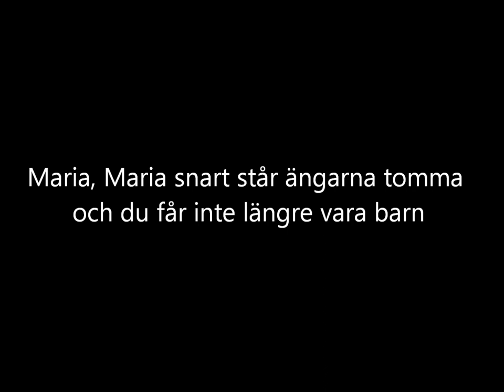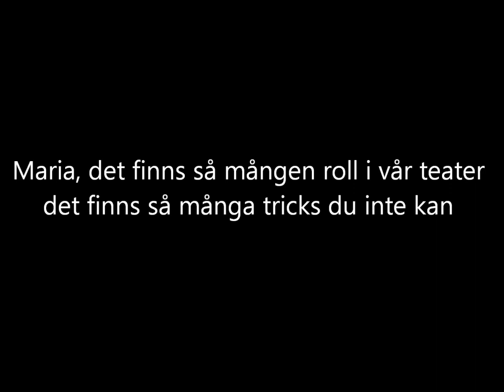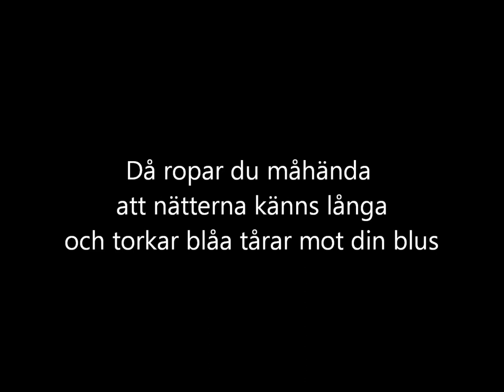John Holm - Maria,många Mil Och År Från Här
Ett spår  från Lp:n Lagt Kort Ligger 1974
Huvudmusiker:
Allan Smith  Bas
Arne Arvidsson  Gitarr
Björn J:son Lindh  Synthesizer, Orgel, Piano, Clavinet
Jan Bandel  Trummor
John Holm  Gitarr, Sång, Munspel
Lasse Wellander  Gitarr
Marie Bergman  Kör
Mike Watson  Bas
Ola Magnell  Kör, Gitarr, Sång
Per Bruun  Bas
Roger Palm  Trummor
Thommie Fransson  Gitarr